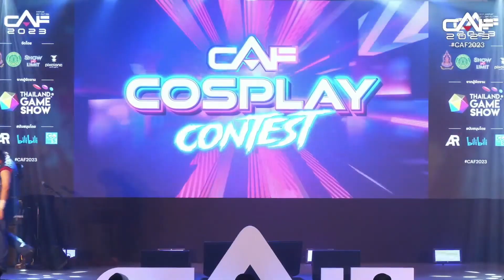บรรยากาศจากการแข่งขัน CAF Cosplay Contest 2023 - Day 1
บรรยากาศบางส่วนจากการแข่งขัน CAF Cosplay Contest 2023 - Day 1 - Kenshiro
เตนชิโร่ บุรุษ ผู้มาสร้างตำนาน หมัดเทพเจ้าดาวเหนือ